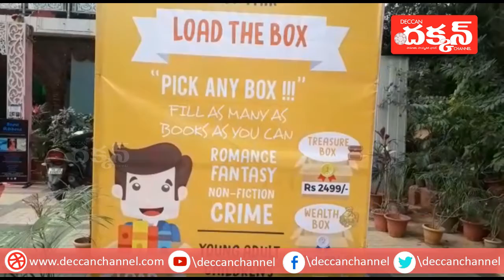Book Fair LOAD THE BOX